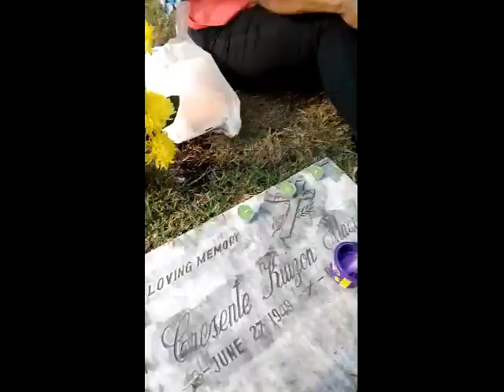Love of My Life.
Laag2x lang sa Rest Day ..